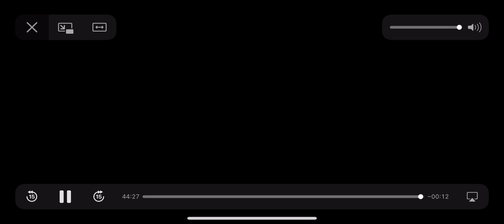Psalm Prelude No. 2 (2019) - Buck McDaniel | St Thomas Church, 5th Avenue | Nicolas Haigh, organ